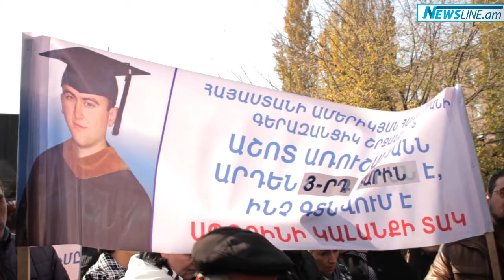Բողոքի ակցիա նախագահականի մոտ